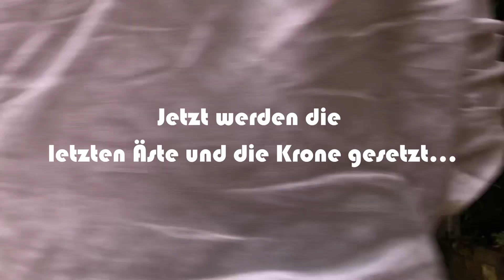From Bush to Bonsai: Waldkiefer Teil 2 (2/2) - Äste setzen und gestalten, Bonsai für Anfänger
Dies ist die Fortsetzung von meinem zweiten Teil der Umwandlung einer großen Waldkiefer aus dem Gartencenter zu einem Bonsai. In diesem Video werden die Äste fertig gedrahtet und der Baum gestaltet. Das schöne Endergebniss zeigt was für fortschritte man innerhalb von einem Jahr erreichen kann beim Bonsai.